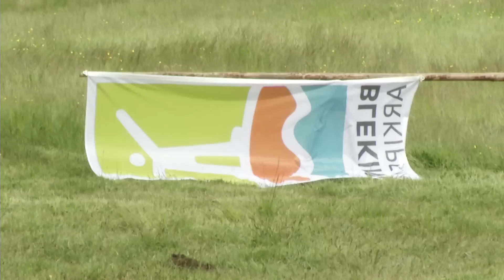Invigning på Tjärö av Blekinge Arkipelag 2 juni 2012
Ett hundratal gäster närvarade vid invigningen av biosfärområdet Blekinge Arkipelag på Tjärö den 2 juni 2012. Filmen är en dokumentation av invigningsdagen. Bland gästerna fanns bl.a. två av Blekinges före detta landshövdingar.

Filmen är gjord i samarbete med PeterMedia.